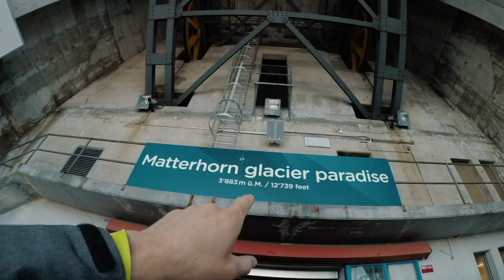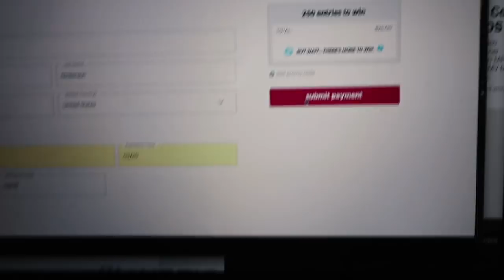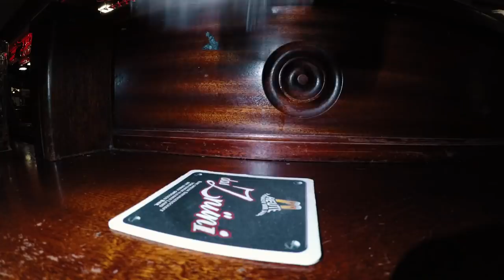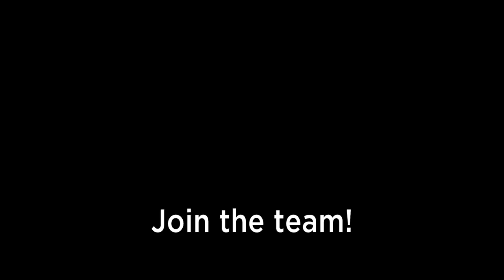SUMMER SKIING in ZERMATT, SWITZERLAND (with a MATTERHORN view) | VLOG 108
Music Artists:Music Artists:
ES_Down In The Dirt (oomiee Remix) - Martin Carlberg
Ikson - Morning
ES_Red Lights - Lvly